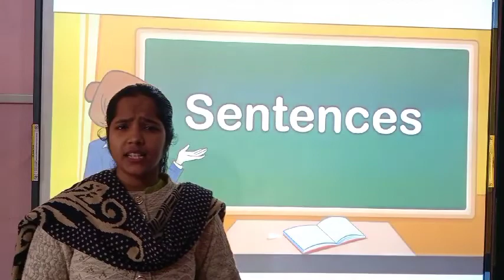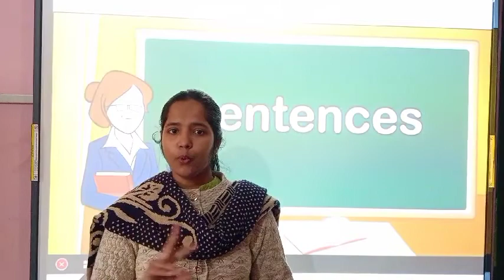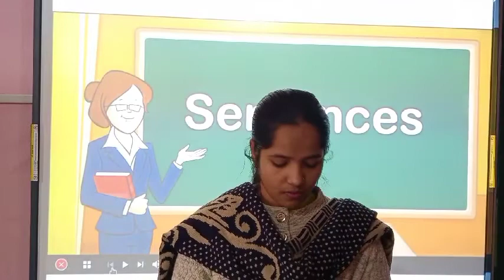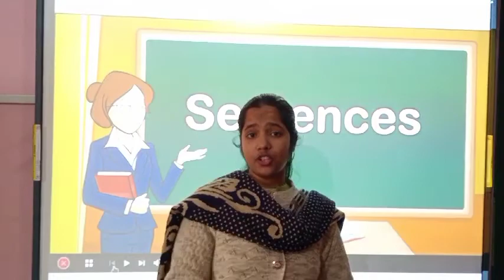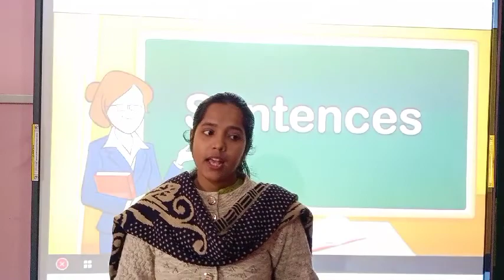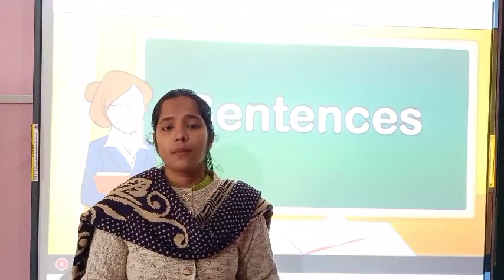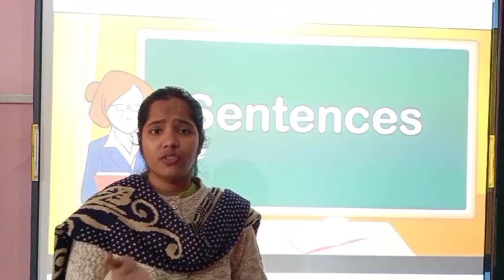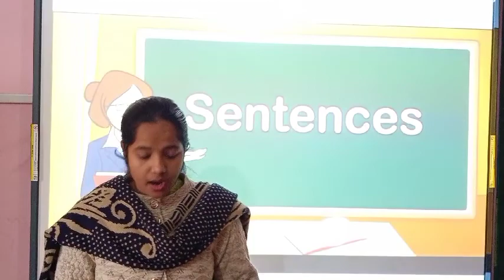Class--5/English Grammar --(Introduction of sentences )